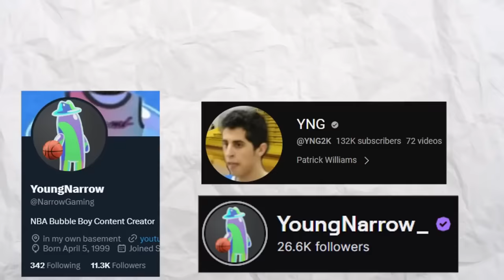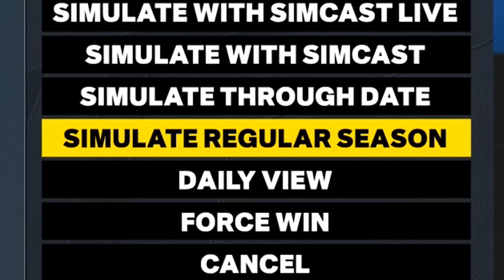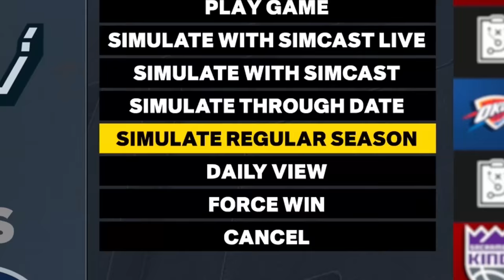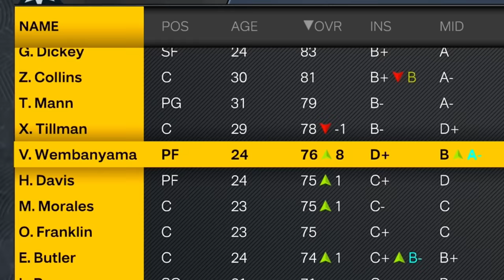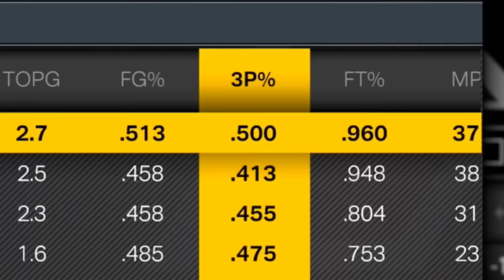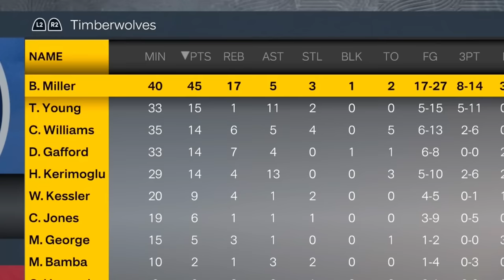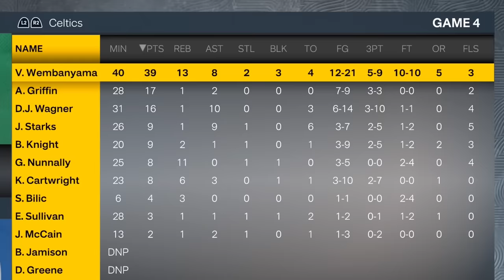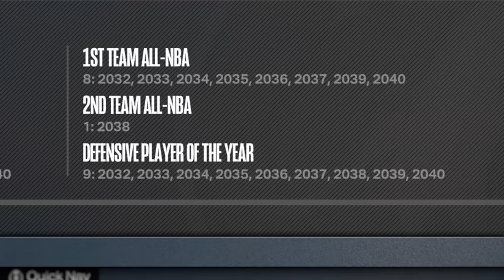First to G.O.A.T Wins!